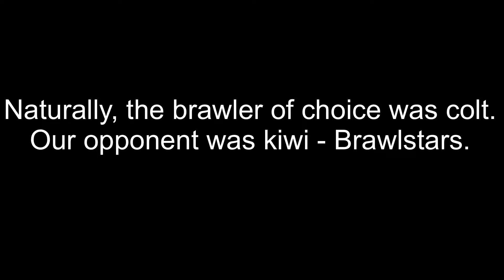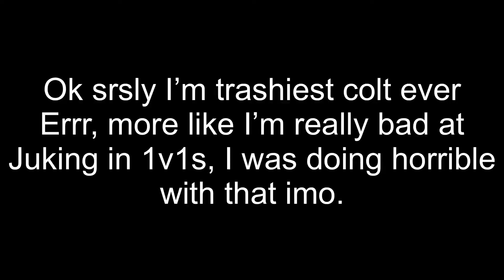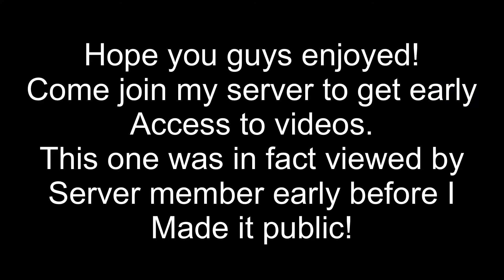Colt 1v1 | ft. Kiwi Brawlstars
hi

should i do a mortis cosplay for Halloween???